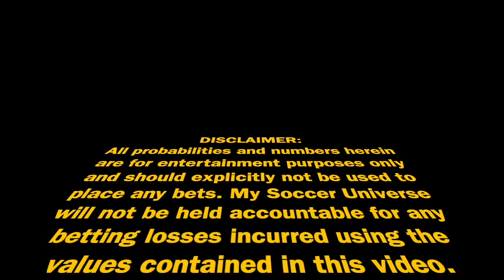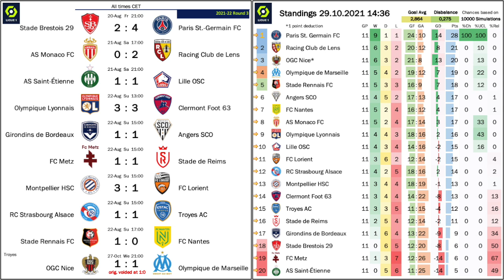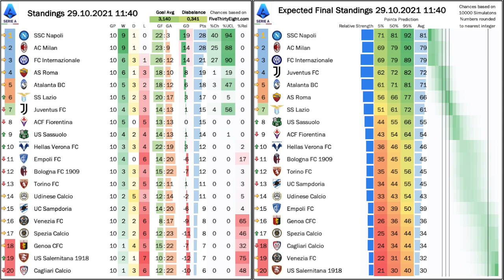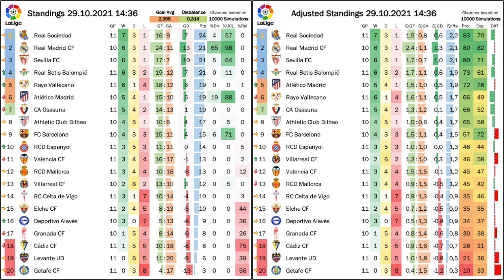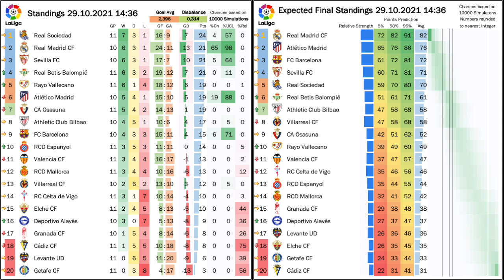My Stats Cast Oct 29 2021: European League and Cup Competitions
Legend for the tables:
Standings:
- GP ... games played
- W ... wins
- D ... draws
- L ... losses
Adjusted Standings
Expected Standings
- 5% ... 5th percentile of points earned for the season
- 50% ... 50th percentile of points earned for the season
- 95% ... 95th percentile of points earned for the season

00:00 Intro
00:15 Austrian and German Cup
00:45 French Ligue 1
01:15 Italian Serie A
02:45 Spanish LaLiga
04:15 Goodbye